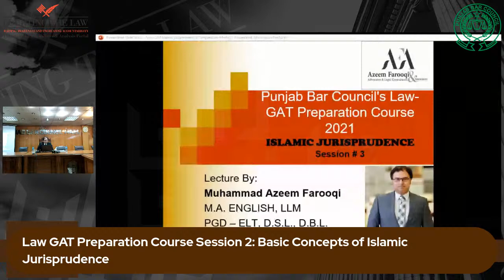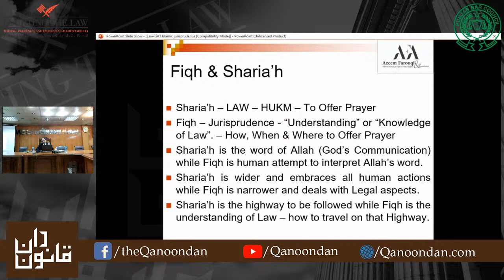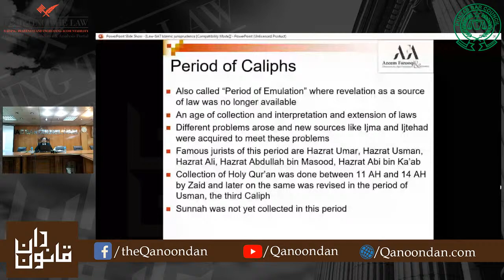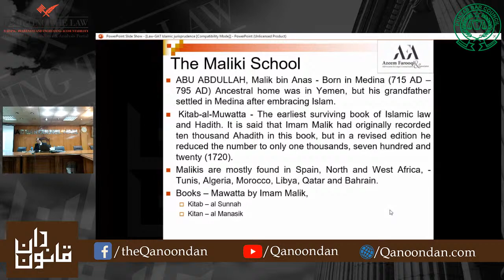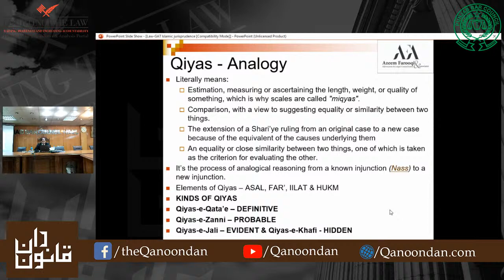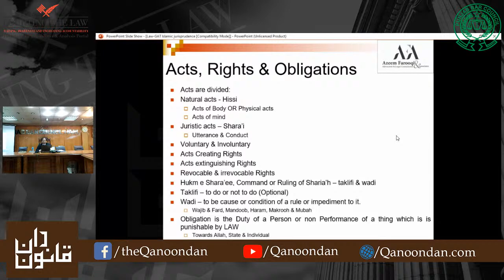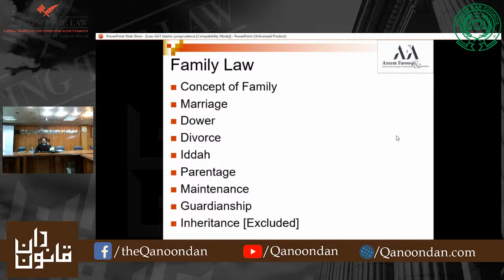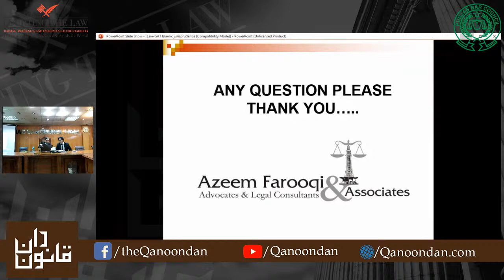LAW GAT Course Session 3: Basic Concepts of Islamic Jurisprudence with Mr. Muhammad Azeem Farooqi